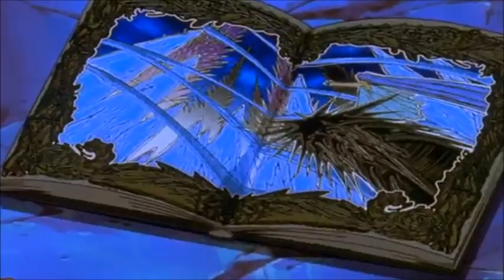Molly Hale - Imaginary AMV